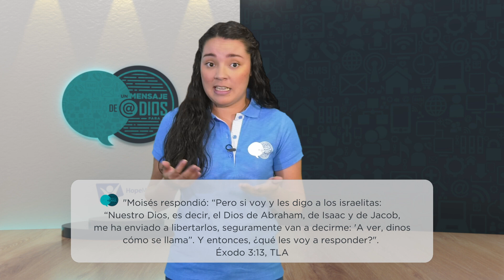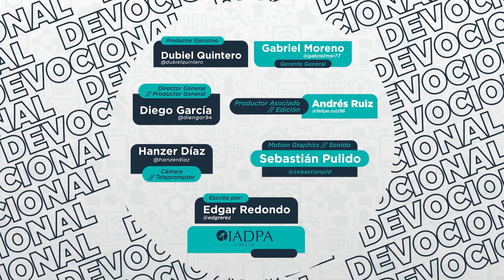Un mensaje de Dios para ti - 02 Enero - El nombre importa, y mucho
"Moisés respondió: “Pero si voy y les digo a los israelitas: “Nuestro Dios, es decir, el Dios de Abraham, de Isaac y de Jacob, me ha enviado alibertarlos, seguramente van a decirme: 'A ver, dinos cómo se llama”. Y entonces, ¿qué les voy a responder?”. (Éxodo 3:13, TLA)